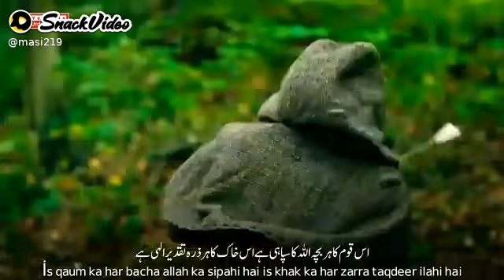Usman ghazhi naat